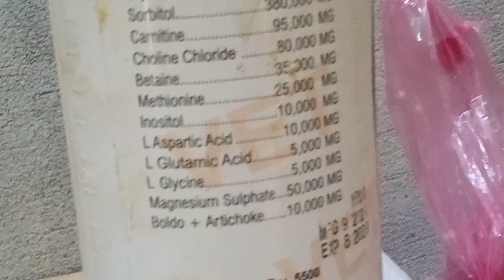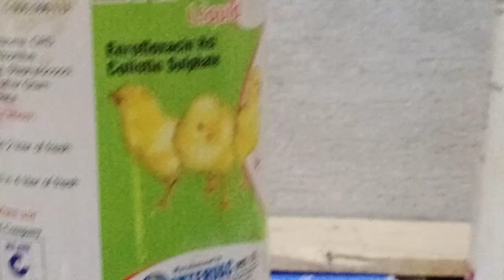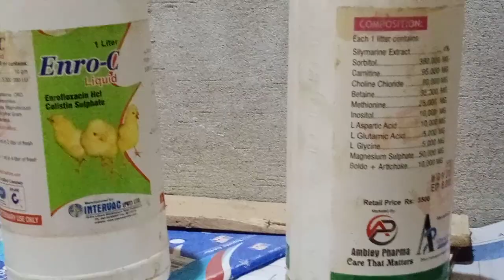گولڈن مشری چوزہ 47دن| بیماری ایکولائ دل پر جھلی جالا بن جانا|مئی 2024|450گرام350گرام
گولڈن مشری چوزہ 47دن| بیماری ایکولائ دل پر جھلی جالا بن جانا|مئی 2024